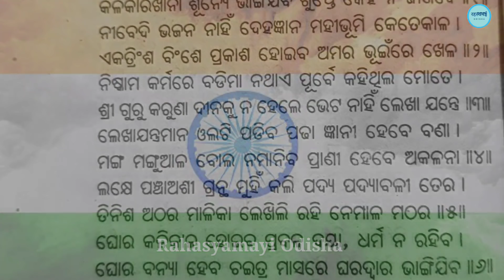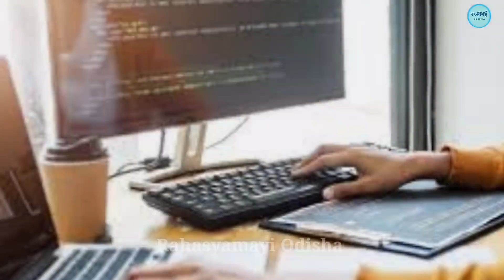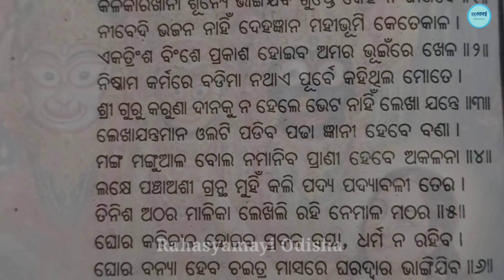कंप्यूटर मोबाइल लैपटॉप आदि वैज्ञानिक यंत्र इस साल से काम नहीं करेगा । Bhavishya Malika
Odia literature was largely enriched by the contributions of the five saints (Panchasakha). They were Jagannath Das, Balaram Das, Achyutanda Das, Yasovanta Das and Sisu Ananta Das. Pancha Sakhas were the collective name for the famous five Saints or five Friends. Balaram Das, Jagannath Das, Achyutananda Das, Ananta Das, and Jasobanta Das were five saints who emerged in the sixteenth century. Shri Achyutananda Das was the most prolific writer of the Panchasakhas and has written numerous books classified under categories such as Pothi, Mālika, Tika, Gita etc., believed not in one life but in many successive lives. He is known as the Mahapurusha, which means - a great man. Jagannath Das, Balaram Das, Achyutanda Das, Yasovanta Das and Ananta Das. Jagannath Das and Shri Chaitanya were contemporaries. As per their narration, towards the end of Mahabharat when Lord Krishna was leaving his mortal body, Nilakantheswara Mahadeva appeared & told him that the Lord's companions Dama, Sudama, Srivatsa, Subala, and Subahu would reincarnate in the Kali-yuga & be known as Ananta, Acyutananda, Jagannatha, Balarama and Yasovanta, respectively. Mahapurusha Achyuta had established various spiritual energetic centers called Gadi. Panchasakhas are compared with Nostradamus for predicting future events.

पाकिस्तान के बारे में भविष्य मालिका में मिला बड़ा प्रमाण । Bhavishya Malika
kalyug ka vinash kab hoga,
kalyug ka vinash hoga,
kalyug ka ant kab hoga
kalyug ka ant nikat hai
bhagwan kalki iss jagah par rahte hain,
bhagwan kalki kab aayenge,
bhagwankalki kab janm lenge,
vabishya malika,
kalki avatar,
kalki avtar